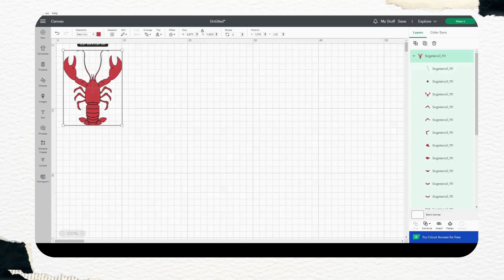Crawfish svg design - SVGStencil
In this exciting video, we are thrilled to showcase the amazing "Crawfish SVG Digital Listing" from the SVGStencil store. If you're a fan of unique digital designs and love getting creative with your projects, you won't want to miss this demo. The Crawfish SVG is a meticulously crafted vector graphic, capturing the essence of these fascinating crustaceans in stunning detail. Whether you're into crafting, DIY projects, or just looking to spruce up your digital artwork, this SVG file is an absolute must-have in your collection.